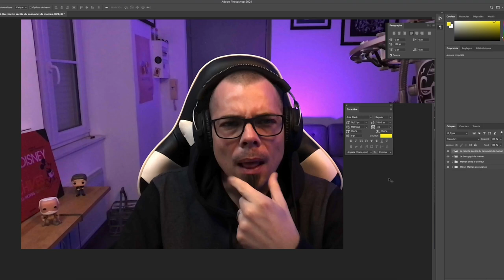Futura la meilleure typographie depuis 100 ans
Quelle typographie choisir pour mon logo ? Quelle est la meilleure font pour mon projet graphique ? Connaissez-vous le Futura ? La police de caractère qui repose sur les principes du Bauhaus. Connaître son histoire vous permettra de mieux comprendre les principes de la typographie. Parfait pour les graphistes qui veulent s’améliorer en graphisme et perfectionner leurs logos, affiches, flyers, motion et web design 👌

👉 Chapitres :

0:00 • Introduction
0:52 • Présentation
1:46 • L'histoire du Futura
9:15 • Outro

🎬 Synopsis :

Quelle police de caractère choisir ? 🤔
C’est sans doute la question que beaucoup d’entre vous se pose lors de la conception d’un logo, d’un motion design, d’une création print ou web. Lorsque l’on débute, trouver la bonne typographie pour son projet, c’est souvent très compliqué !
Aujourd’hui, je vous propose de partir à la découverte d’une police de caractère étonnante : LE FUTURA ! Créée en 1927, cette dernière repose sur les grands principes du Bauhaus. Et si je vous parle de son histoire, c’est qu’elle vous permettra de mieux comprendre les enjeux et les principes de la typographie. Parfait pour ceux qui cherchent à s’améliorer en graphisme 👌
Attention, préparez-vous bien 🍿 car il va y'avoir d’la fight ! 😱